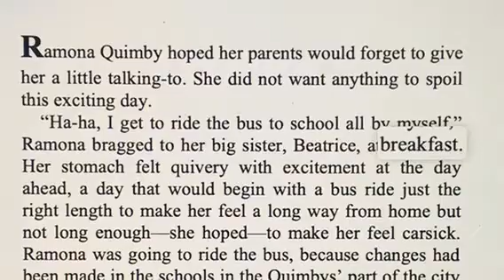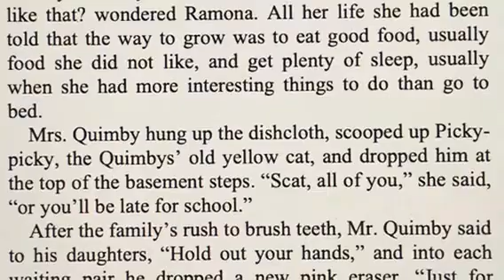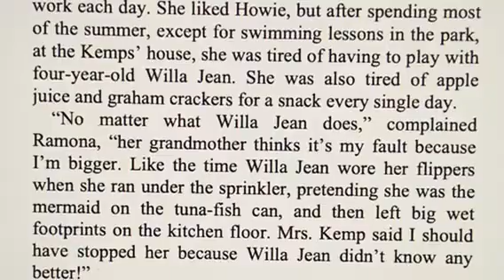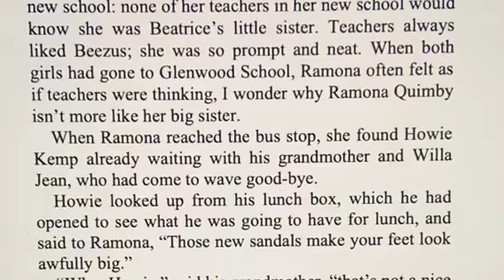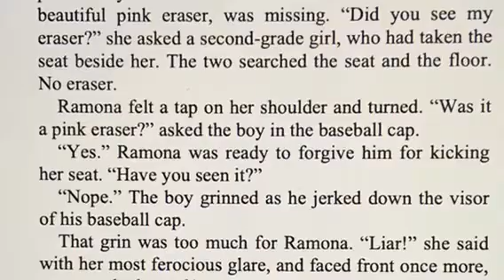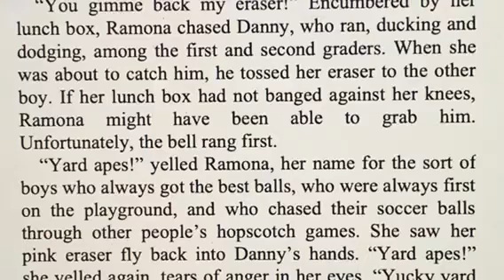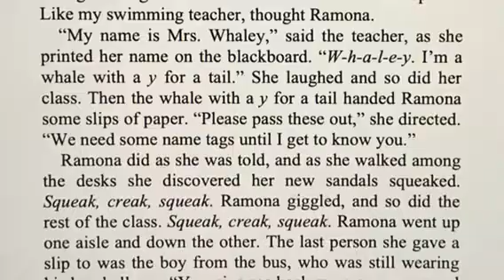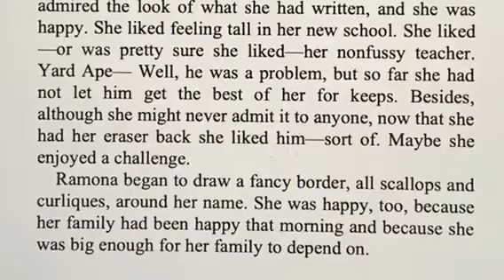RAMONA QUIMBY, AGE 8 Read Aloud Chapter 1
Mr. Quimby's going to college, Mrs. Quimby's going to work. Now that Ramona is eight, she can go to a new school with a new teacher and ride the bus all by herself. But after school she has to stay with Grandmother Kemp and be nice to that bratty little Willa Jean until Beezus, who's tempermental enough to ruin anyone's day, comes to take her home. Life isn't as easy for Ramona as it used to be. All the Quimbys have to adjust, and Ramona gets her chance to prove that she's "big enough for her family to depend on."

Listen along as Mrs. Morris reads from Beverly Cleary's classic book, Ramona Quimby, Age 8.